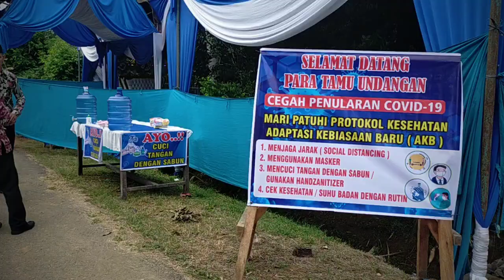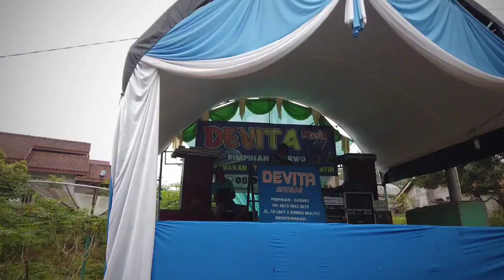Persiapan Wedding " Elma & Wahyudi " Devita Pelaminan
4 Agustus 2020, Rimbo Bujang Tebo Jambi